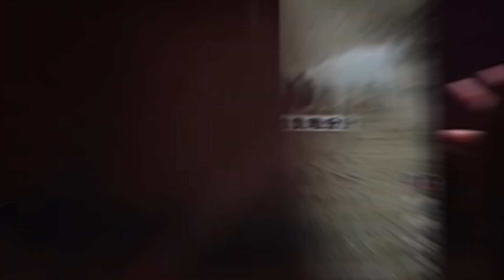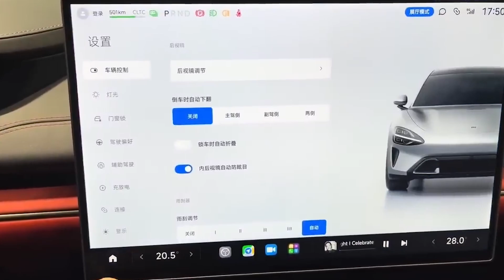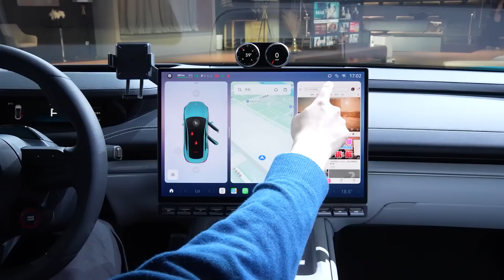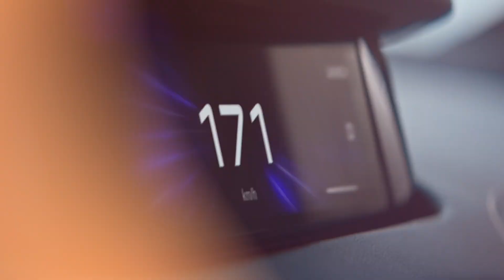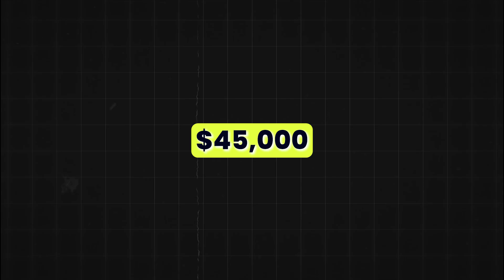China Revealed A New Electric Car That Shakes The Entire Car Industry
China's automotive landscape is witnessing a seismic shift, and at the forefront of this revolution stands Xiaomi Automobile. In this video, we delve deep into the phenomenon that has left the world stunned.

Get ready to witness history in the making as China's automotive landscape welcomes its latest sensation - the Xiaomi SU7! In this groundbreaking video, we unveil the secrets behind Xiaomi Automobile's unprecedented success.

From its jaw-dropping debut, where it racked up over 50,000 orders in just 27 minutes, to its meteoric rise to over 100,000 orders within days, the Xiaomi SU7 has taken the world by storm. But what sets this newcomer apart, and how did it achieve such remarkable numbers? Join us on an exhilarating journey as we unravel the mysteries behind this automotive phenomenon.

Discover how Xiaomi, renowned for its cutting-edge electronics, has seamlessly transitioned into the automotive realm with the SU7 SUV. Explore its luxurious design, meticulously crafted to rival top players like Porsche, Tesla, and Mercedes-Benz. From its sleek contours to its revolutionary aerodynamics, every aspect of the SU7 exudes sophistication and performance.

But it's not just about looks - delve deeper into the SU7's advanced technology, from its silicon carbide components ensuring peak efficiency to its unprecedented charging capabilities. With a range of up to 700 km on a single charge, the SU7 sets a new benchmark for electric vehicles, all while offering a futuristic cockpit experience like no other.

Join the excitement as we reveal the extensive color options, competitive pricing, and innovative features that make the Xiaomi SU7 a game-changer in the automotive industry. Plus, don't miss your chance to secure your own SU7 with a non-refundable deposit and starting price that's unbeatable in today's market.

So, buckle up and get ready to embark on a thrilling ride with Xiaomi Automobile. The future of driving is here, and it's called the Xiaomi SU7!